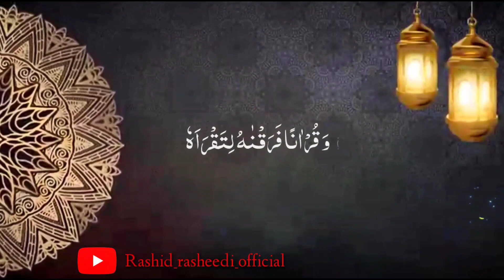Nabi ke Bare mai aqeeda kiya hona chahiye aur jhoote nabi ko manne wale zaroor sune